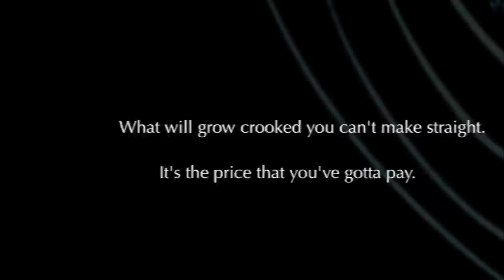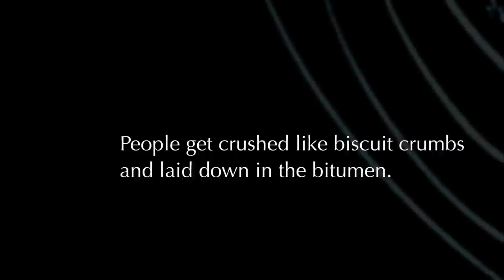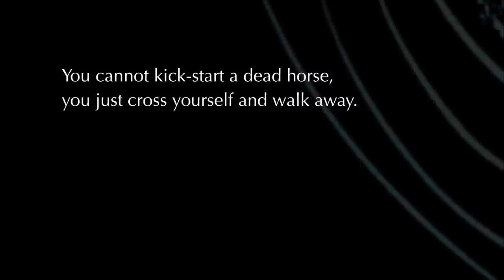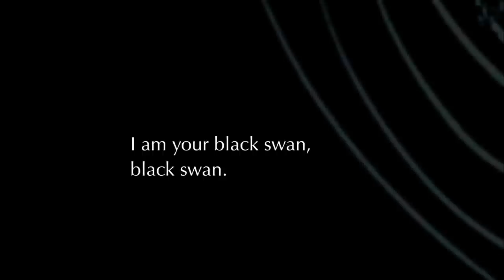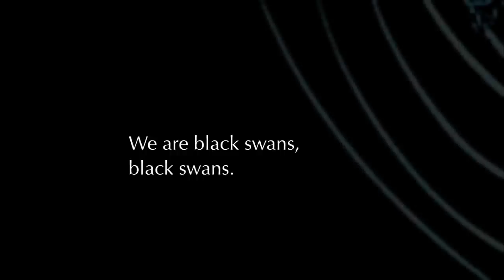Thom Yorke - Black Swan (Lyrics On Screen)